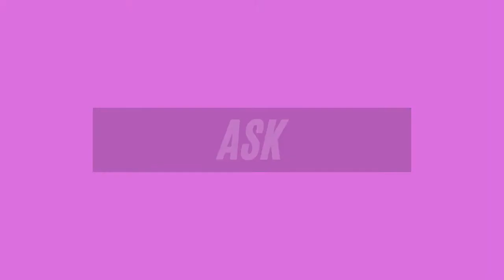Ep. 135 - Carolann Valentino (Hell's Kitchen)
Nick and Carolann discuss how she wasn't exactly expecting what actually took place in the kitchen. Her thoughts on the competition, chef Ramsey and he competitors. Listen to what she's doing today.

Interested in more episodes from your favorite contestants from Hell's Kitchen? We have tons of other great interviews.